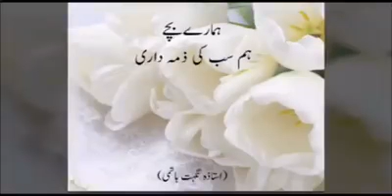*Hamary bachy Hum sab ki zimadari*Dr.Nighat Hashmi